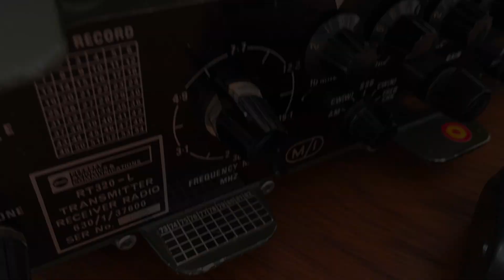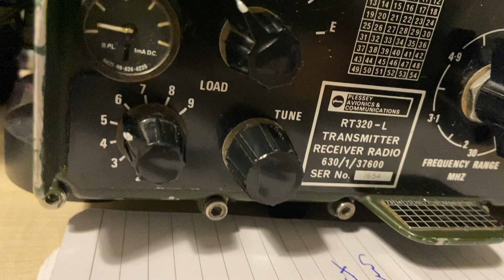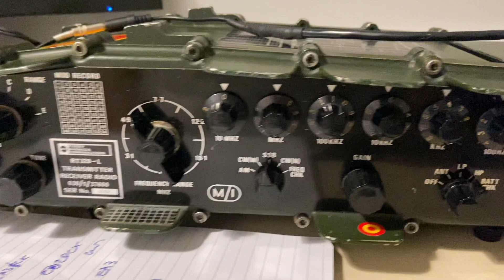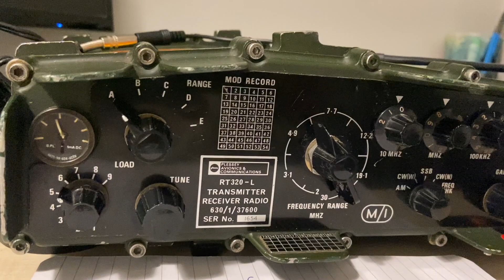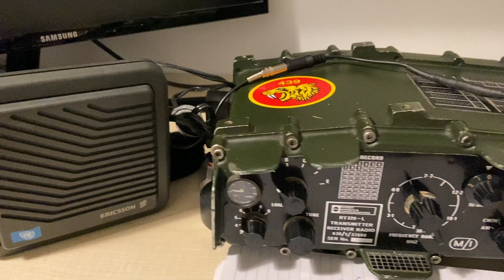Hands on a RT-320 L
What we have in this short video is a RT-320 L version of the famous PRC-320. It’s main difference is the LSB instead of USB. It also has no offset on SSB so the knobs show the right frequency in all modes.
In your opinion, what is the best feature of this radio?
I like the fact that there is a good number of this radios around and a lot of communities that host a lot of information. As you all know, military radio information is scarce, but not with this transceiver. It has been adopted by the ham radio community with a lot of enthusiasm.

Any help is welcome. More videos to come